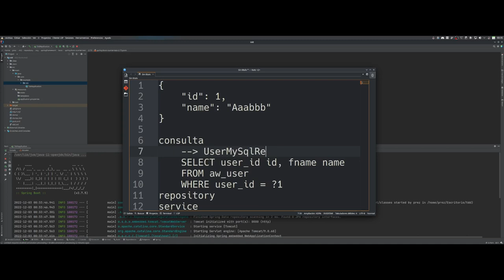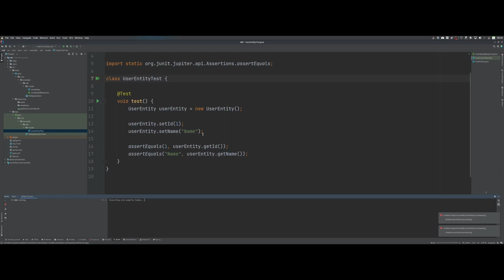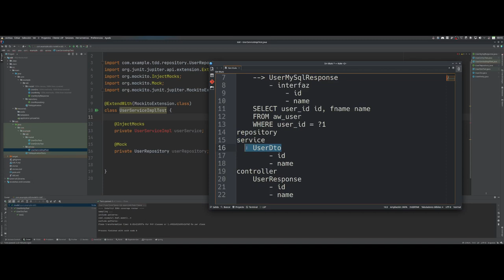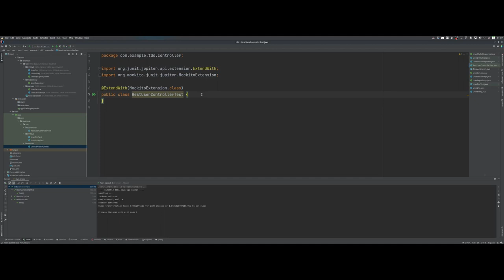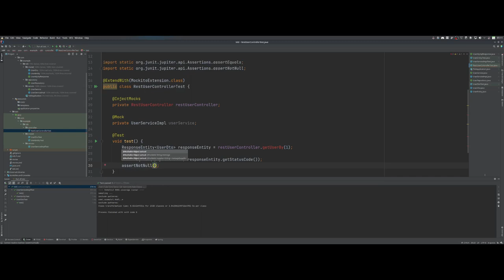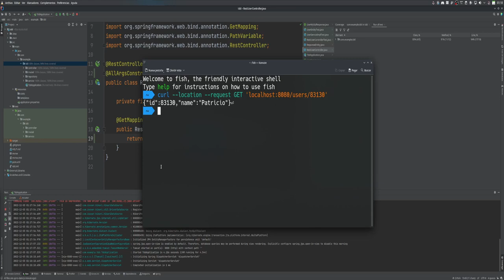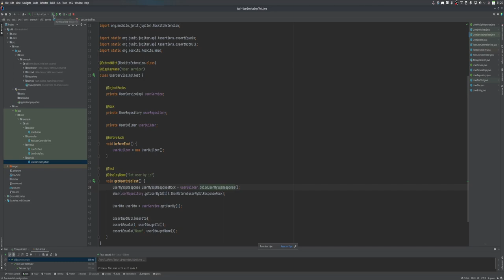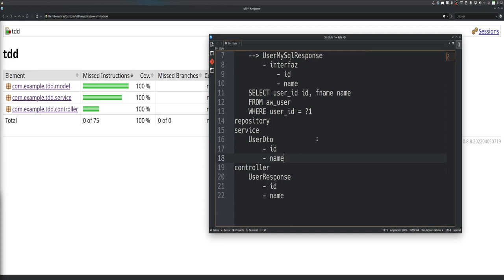TDD en Spring boot / MySQL / JUnit / Mockito (Desarrollo guiado por pruebas)